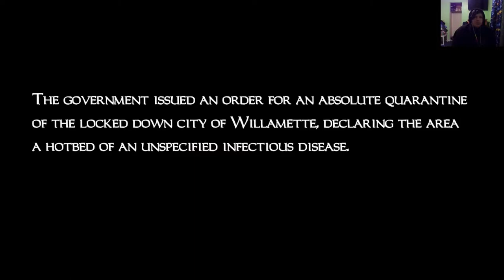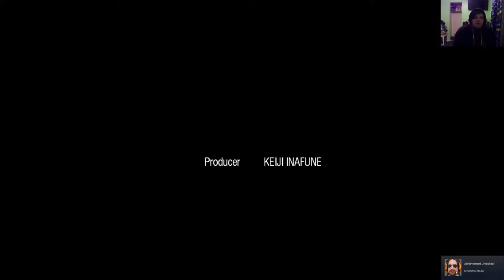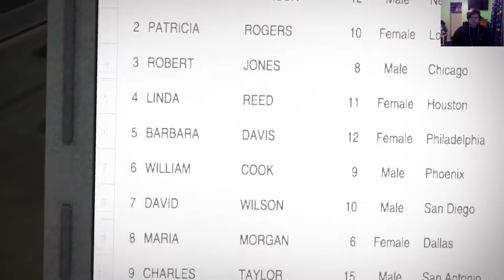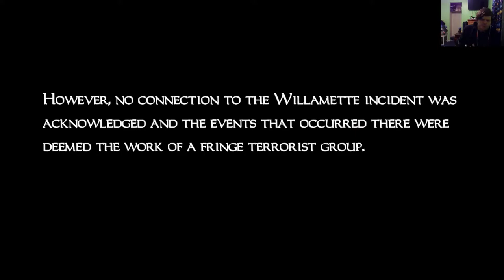2 BALD MEN FIGHTING ON A TANK! | Dead Rising (#7) [END]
Finally finished up dead rising! had lots of fun playing this honestly

-Social Media-

-James